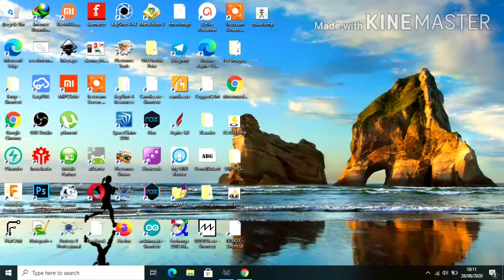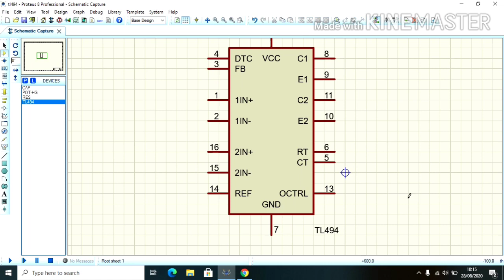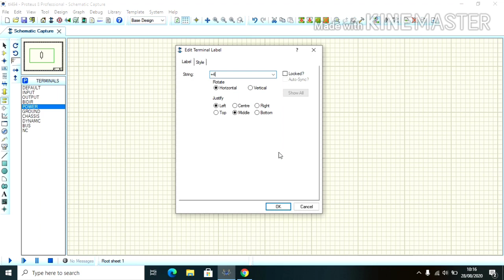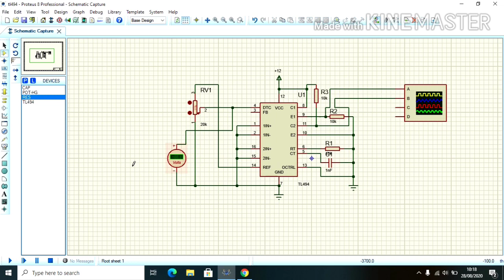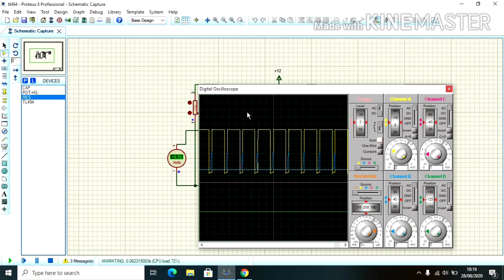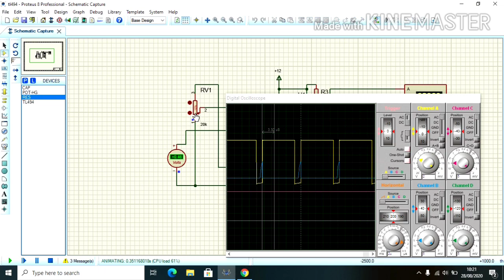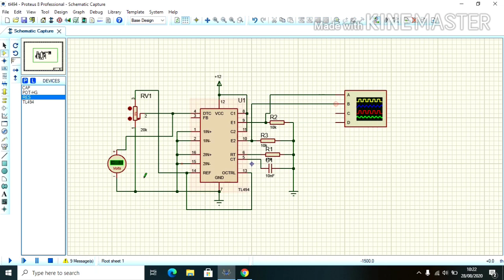Part 1: Desain Sendiri rangkaian PWM IC TL494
ic tl494 adalah ic yang banyak digunakan dalam pembuatan switch mode power supply , ic tl494 berfungsi sebagai penghasil gelombang PWM untuk mendrive mosfet.
video ini menjelaskan tentang fungsi tiap pinout sehingga kita bisa membuat sendiri generator gelombang PWM sesuai keinginan